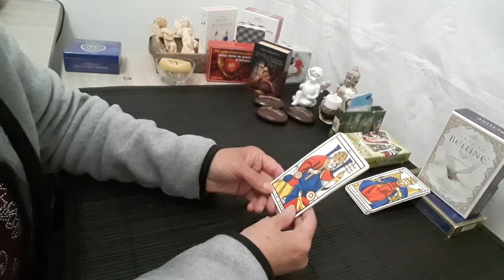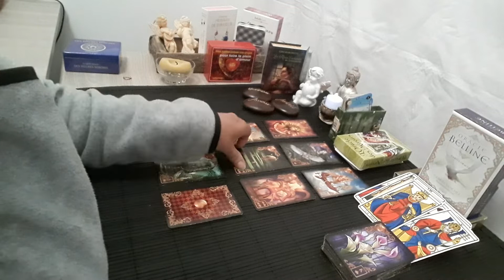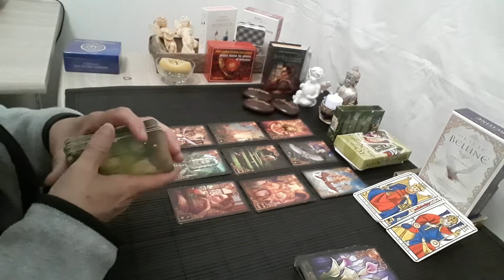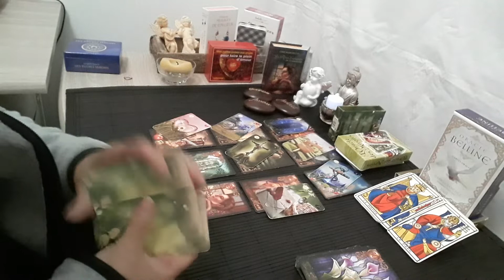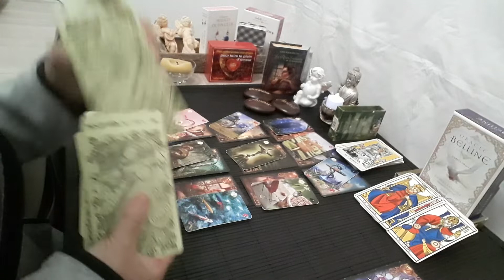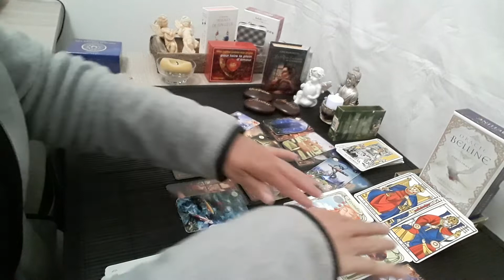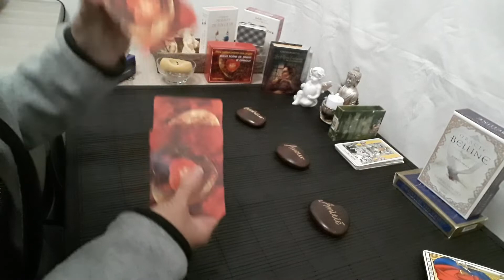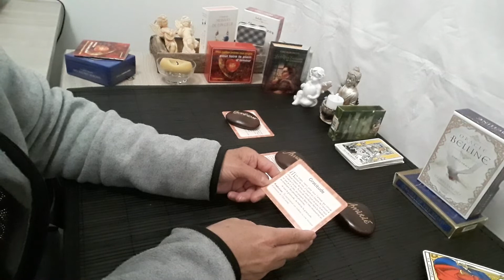guidance du jour 3 mai 2022 "la nouveauté vous fait peur, pas de panique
guidance du jour la nouveauté ne fait pas peur